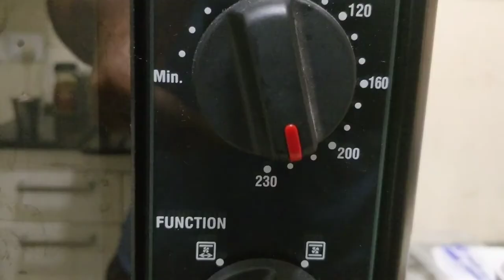Crispy Baked Potato Wedges in OTG Oven| Easy Recipe | Malayalam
An easy dish to make - potato wedges. The preparation took only 5 minutes and 35 minutes of baking.

Ingredients:
Potatoes
Salt
Ginger Garlic Powder (Garlic Powder can also be used)
Turmeric Powder
Chilli Powder

Musician: @iksonofficial